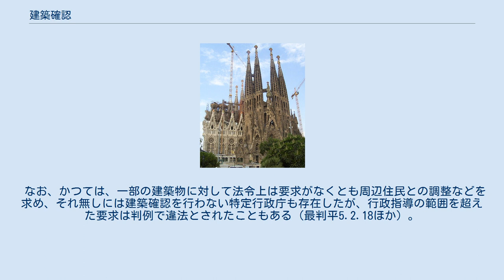建築確認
建築確認（けんちくかくにん）とは、建築基準法に基づき、行政庁の建築主事又は民間企業の指定確認検査機関が建築物、建築設備、工作物の建築計画・築造計画が建築基準法令や建築基準関係規定に適合しているかどうかを工事着手前に審査する行政行為である。
 建築確認は、都市計画法等と併せ、健全な都市の形成を促すことや用途上特に慎重を期さなければならない建築物などの性能確保を目的としており、行政行為としての「確認」は、工事着手後に法令違反を発見し是正を求めるよりも工事着手前に建築計画の法適合性をチェックする方が合理的であることから行うものである。
 その意味で「確認」とは、禁止や規制事項に対し解除を求める場合の「許可」とは別の行政行為であるが、建築確認前の工事着手を禁止しているところから、実質的には許可に近い。
 （下記"建築確認と許可の違い"を参照） 建築基準法は、全ての建築物に適用されることから、建築確認が無い（建築主事や指定確認検査機関による法適合のチェックが無い）建築物（⇨下記"建築確認が必要な建築行為"参照）においても、建築主等によって建築基準法への適合状態を保持されなければならない。
 故意・過失によらず工事の結果、違反建築物になってしまった場合は、建築主等に違反の是正工事を行う義務が生じる。
ただし一般的に建築主は建築基準法に精通していないため、建築主が自ら違反状態を発見することは少ない。
 第三者により違反状態が露見する場合としては、例えば、下記"建築確認が必要な建築行為"が行われる場合、建築監視員によるパトロールが行われる場合、建築基準法12条に規定される建築物定期調査・検査が行われる場合などがある。
 なお新たに増築、改築、大規模の修繕・模様替え、用途変更を計画している場合で、違反状態が露見し違反是正するための工事も必要になってしまった場合は、違反状態が解消されなければ建築確認における検査は合格にならない。
 ただし既存建築物の現地調査の結果、現行の建築基準法に適合していなくても、建築当時の建築基準法には適合しているために現行の建築基準法に適合させる義務が生じない（既存不適格建築物という）場合や、或る条件の下で現行の建築基準法に適合させる義務が生じない（現行の建築基準法を遡及的に適用させる義務が生じない）場合があるため、現行の建築基準法に適合していないからといって直ちに違反建築物であるという訳ではない。
 以下のいずれかに該当する建築物を新築、増築、改築、移転（※増築、改築、移転の場合は、これらの部分の床面積が10平方メートル以内のものを除く）、大規模の修繕・模様替え、類似でない用途変更をする際には、工事着手前に建築確認を受けなければならない。
 ※令和元年6月25日に建築基準法の改正施行により従来の100平方メートル⇒200平方メートルに緩和された 上記のいずれにも該当しなくても、都市計画区域・準都市計画区域内で新築、増築、改築、移転（※増築、改築、移転の場合は、これらの部分の床面積が10平方メートル以内のものを除く）をする建築物や、都市計画区域外・準都市計画区域外で土砂災害特別警戒区域等で新築、増築、改築、移転（※増築、改築、移転の場合は、これらの部分の床面積が10平方メートル以内のものを除く）をする建築物は、建築確認が必要である。
 防火地域・準防火地域内で新築、増築、改築、移転（※増築、改築、移転の場合は、これらの部分の床面積が10平方メートル以内のものも含む）をする建築物は、建築確認が必要である。
 上記の各建築物のほか、昇降機等の建築設備、一定規模・条件の煙突、柱、広告塔、広告板、装飾塔、記念塔、高架水槽、サイロ、物見塔、擁壁、乗用エレベーター・エスカレーター（観光用で一般交通の用に供するものに限る）、ウォーターシュート、コースター、メリーゴーラウンド、観覧車、オクトパ...